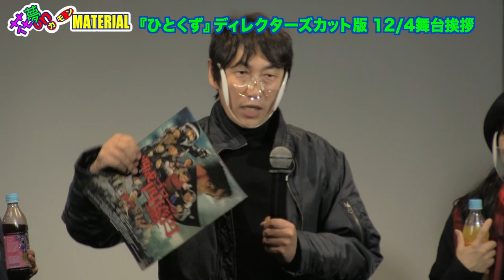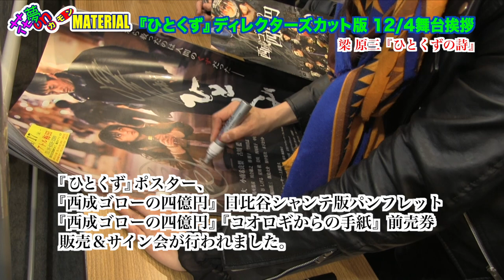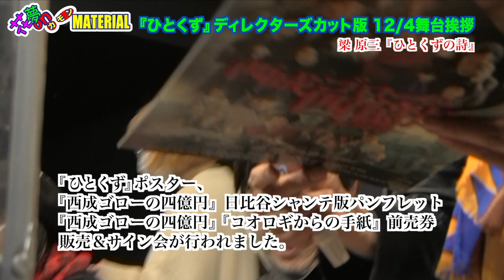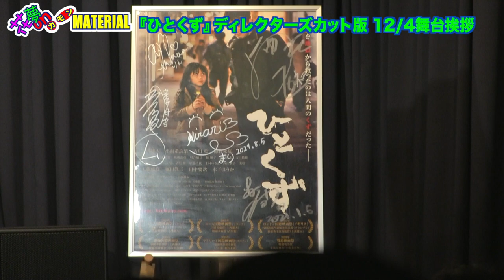花夢on！『ひとくず』ディレクターズカット版★12/4舞台挨拶！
令和3年12月4日（土）、十三・シアターセブンにて、映画『ひとくず』ディレクターズカット版舞台挨拶が行われました。
主演・監督・脚本の上西雄大監督と金田佳代役の徳竹未夏さん、北村凛役の古川藍さんが登壇。シークレットゲストとして、ディレクターズカット版でシーンが復活したおもちゃ屋さんのシーンに出演された星川桂さん（ワハハ本舗）も登壇し、ハイテンションなトークで盛り上げた。
さらに劇中の挿入歌『ひとくずの詩』を梁 弦三さんが熱唱した。
最後に行われたパンフレット等の即売＆サイン会も大盛況に終了した。